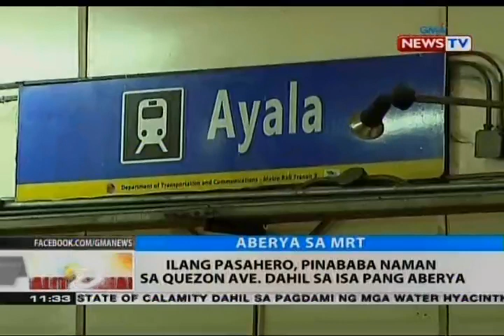Ilang pasahero, napilitang maglakad matapos magka-aberya ang tren sa Buendia-Ayala Station